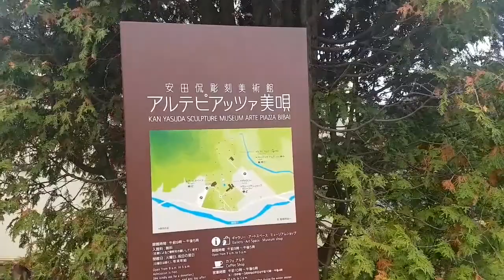Kan Yasuda Sculpture Arte Piazza, Bibai, Hokkaido, Japan | Traveler Ni